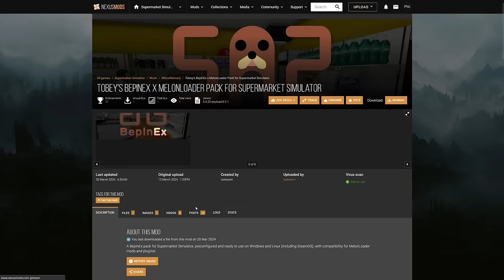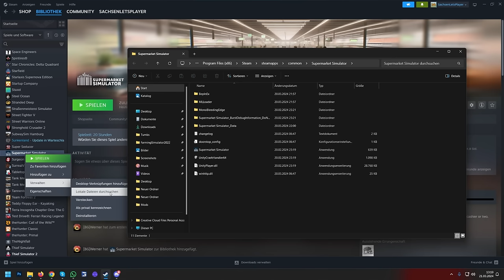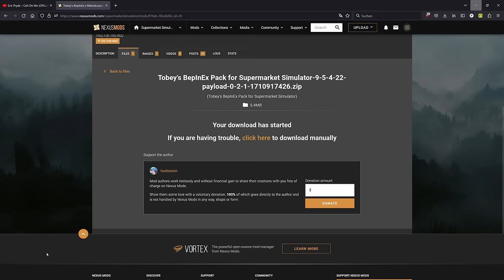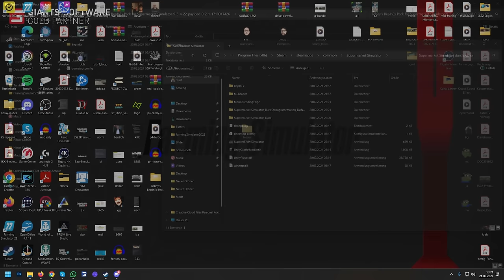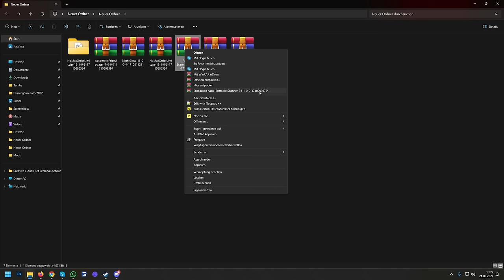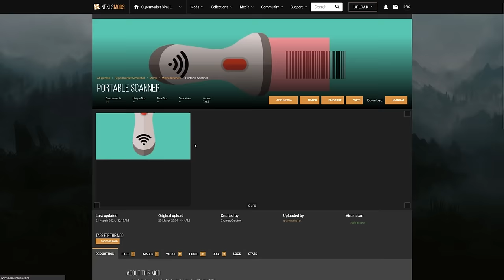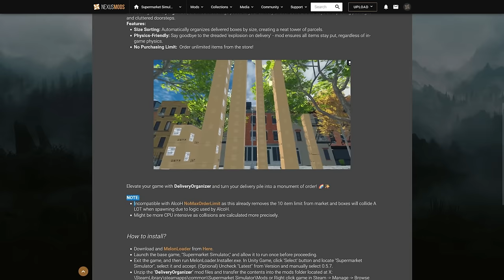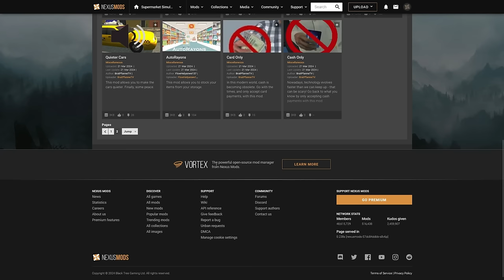So installierst du MODS für den Supermarkt Simulator!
In diesen Video erkläre ich dir wie du Mods für den Supermarkt Simulator installierst! ▶️ Alle Supermarkt Simulator Videos

🎮 Über das Spiel:
Titel: Supermarkt Simulator
Entwickler: Nokta Games
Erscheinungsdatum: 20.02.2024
Plattform: PC